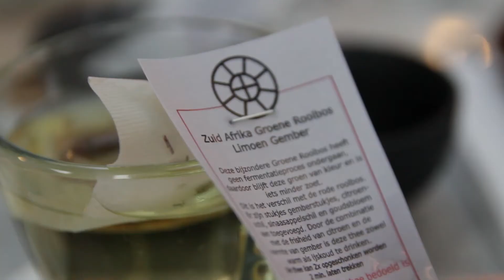Houtloods: hotspot in Tilburg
'Een brutale blik in de pannen'. Bij restaurant de Houtloods vindt alles plaats in één ruimte. De grote bar valt als eerste op als je binnenkomt. Gasten kunnen bij wijze van spreken bij de koks in de pannen kijken. Bijzonder is dat de koks direct ook de gastheren zijn voor de gasten aan de bar. Daarbij is de kaart ingedeeld op smaakcategorie. Fris, licht, aards, kruidig, zoet...

Aan creatieve ideeën ontbreekt het de eigenaar van restaurant De Houtloods niet. Nik Tonglet zorgt met zijn team voor mooie gerechten in de keuken. Zien hoe het er aan toe gaat bij deze gave hotspot in Tilburg? Check de video!